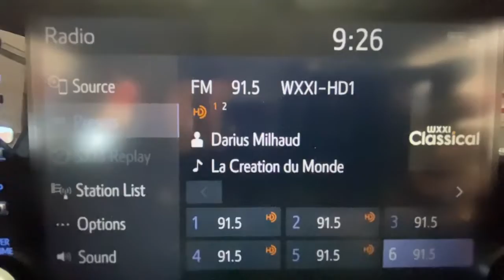2021 Toyota RAV4 Rochester, Victor, Pittsford, Webster, Spencerport, NY VT44455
Blue Used 2021 Toyota RAV4 Adventure available in Rochester, New York at Auction Direct USA Rochester. Servicing the Victor, Pittsford, Webster, Spencerport, NY area.

New Brakes! AWD! Bluetooth, Backup Camera, Leather Interior, Power Driver Seat, Lane Assist, Remote Keyless Entry, Push Button Start, Steering Wheel Mounted Audio Controls, Touchscreen, Satellite Radio Capable, USB Port, Alloy Wheels. This vehicle has a clean, one-owner CARFAX history report and gets 33 miles per gallon on the highway!!